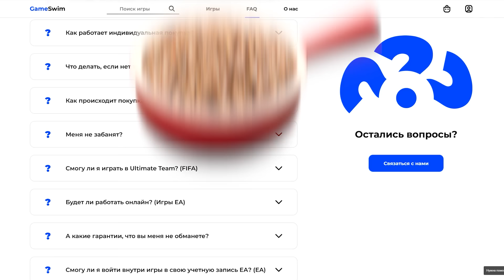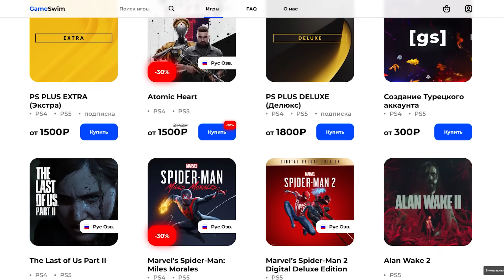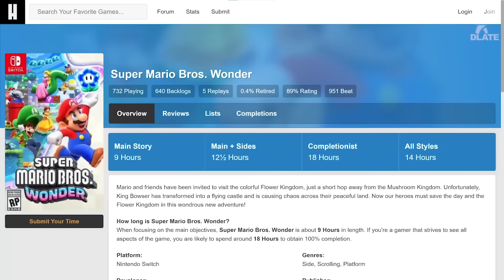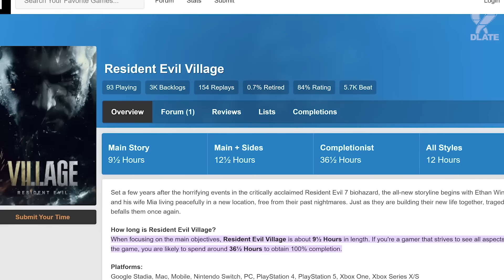10 Игр на 10 часов! Лучшие короткие игры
В последнее время выходит все больше игр, длительностью в 50 часов и больше. Не говоря уже про игры-сервисы, которые съедают все ваше свободное время. Но в сутках не так много часов. Как бы мы не хотели играть весь день, нужно заниматься и другими делами. Представляет вам 10 одиночных игр, на которые стоит потратить 10 часов.

"10 Best Single Player Games That Only Take 10 Hours" - русская озвучка. Автор: gameranx.
Переведено и озвучено командой xDlate.

00:00 Вступление
01:27 Номер 10
03:09 Номер 9
04:39 Номер 8
06:19 Номер 7
07:24 Номер 6
08:42 Номер 5
09:59 Номер 4
11:19 Номер 3
12:34 Номер 2
14:43 Номер 1
Бонус